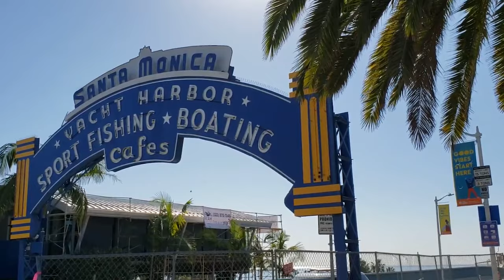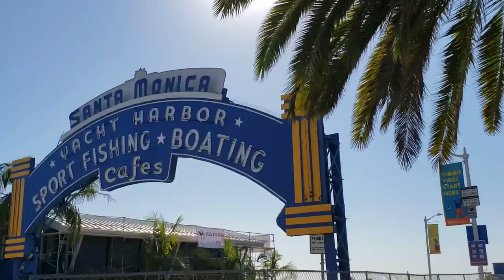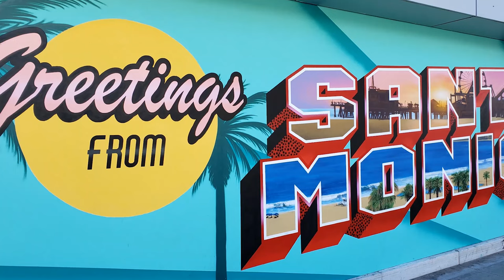10 cosas para hacer en SANTA MÓNICA, CALIFORNIA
Santa Mónica es uno de los lugares icónicos en Los Ángeles, California y de los más visitados tanto por turistas como por locales. Aquí te presento 10 cosas para hacer cuando vayas a esta increíble ciudad en California. Además incluyo una Ñapa en el número 11.

1. Muelle de Santa Mónica
2. Pacific Park
3. Ver el atardecer
4. Ir de compras a Santa Monica Place
5. Santa Mónica 3rd Street Promenade
6. Caminar por la Ocean Avenue
7. Palisades Park
8. Playa Santa Mónica
9. Comer en alguno de sus restaurantes
10. Señal de Greetings from Santa Monica
11. Ñapa: Venice Beach

RECUERDA: No dejes de pasear.

Facebook: De paseo con Steven